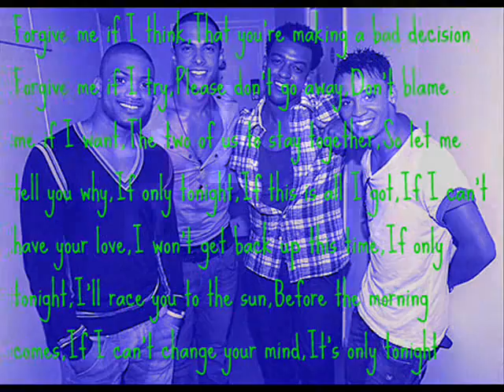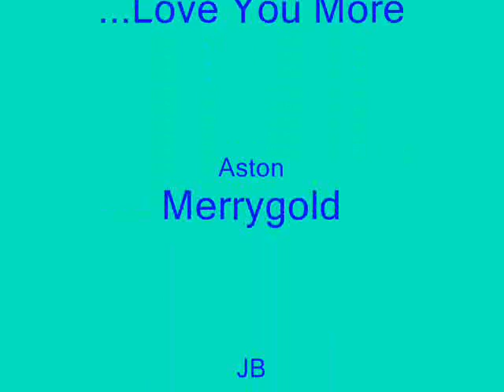Jack The Lad Swing Love You More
a video i made using the clips of their song + my edits